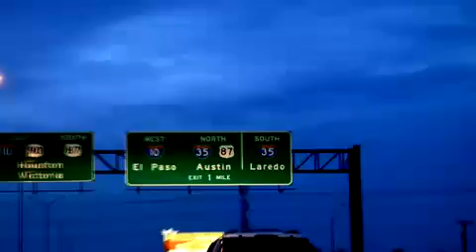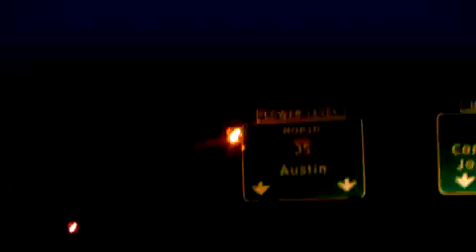DVS Push What I Weigh Feat. Lucky Luciano.